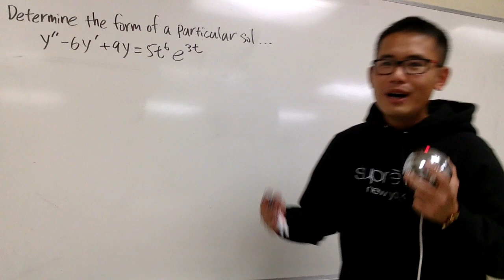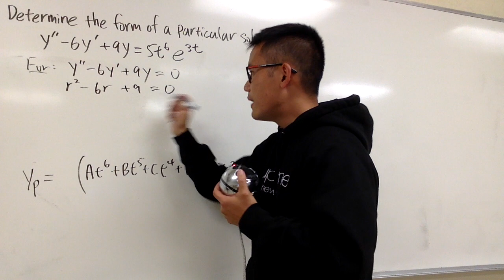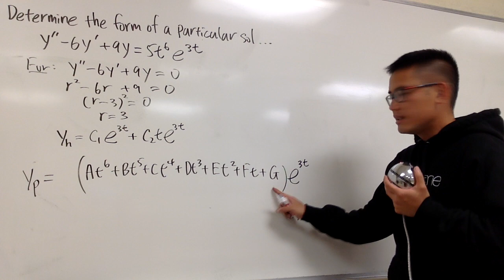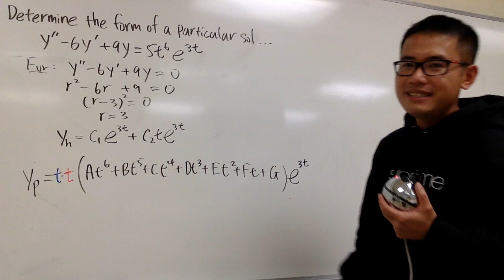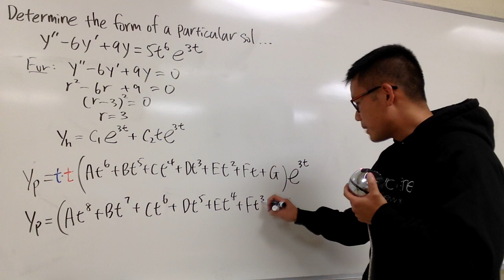Determine the form of a particular solution, second order linear differential equation, sect4.4 #29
Form of a particular solution with undetermined coefficients,
particular solution for a non-homogeneous differential equation,
second order non-homogeneous linear differential equations,